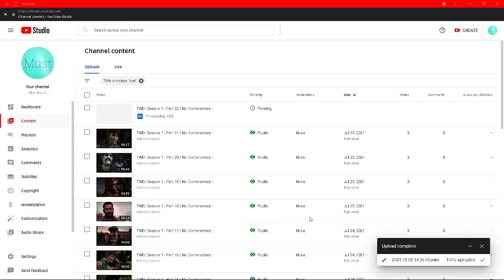TWD: Season 1 - Part 23 | No Commentary